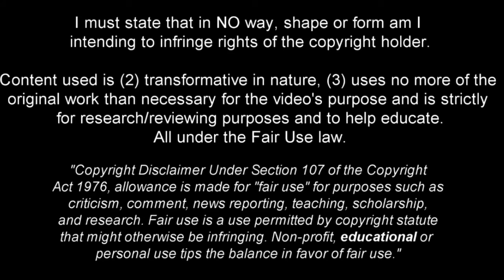Nathan Broadhead is a Pure Class Player!